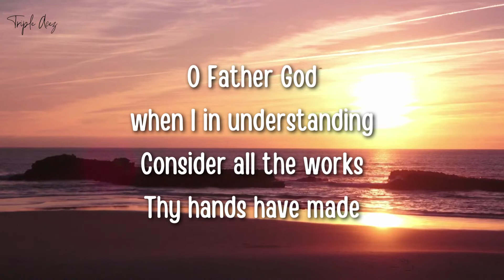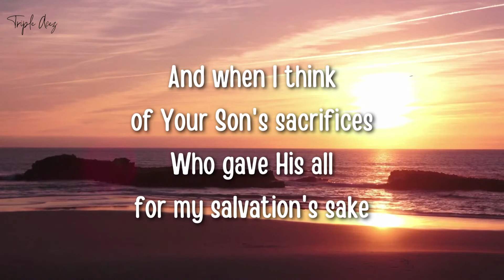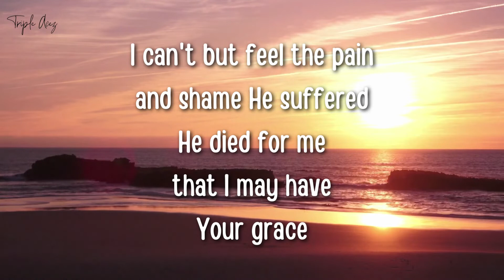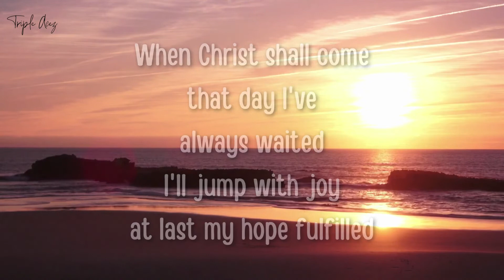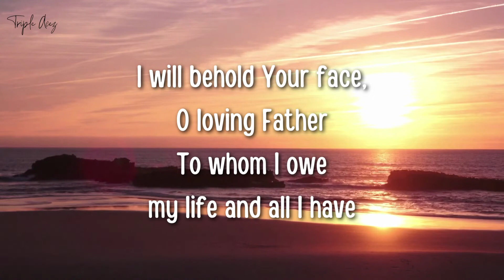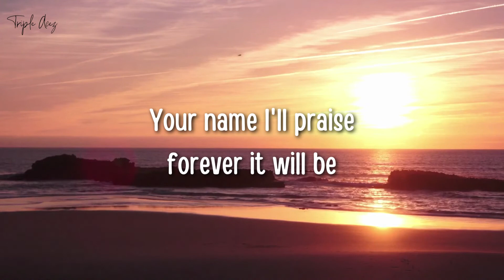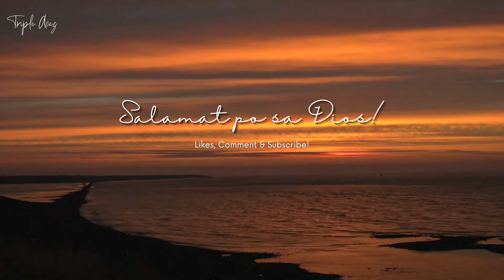How Great Thou Art | Bro. Eli Adapt. | Minus One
This channel will upload some inspirational songs. Hoping that it will help to make you better and to have more faith and trust in our GOD.